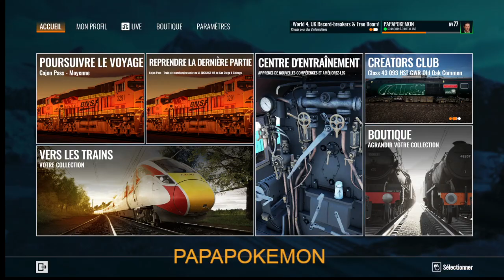TRAIN SIM WORLD 4 032 TGV scénario Tâche de dépôt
ancien conducteur de train à la retraite, je prends grand plaisir avec ce simulateur de trains.   Bien que ce soit différent de la conduite réelle cela reste un très bon jeu avec beaucoup de qualités.  Voici mon gameplay.